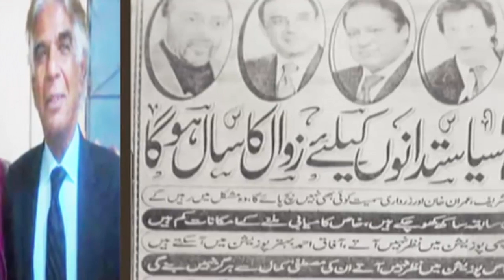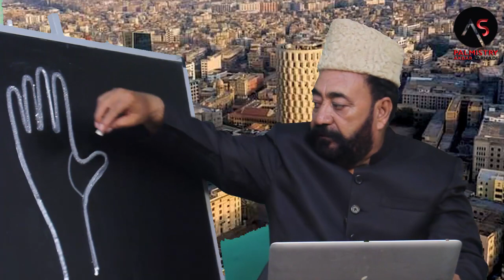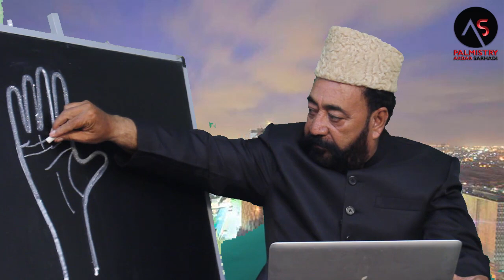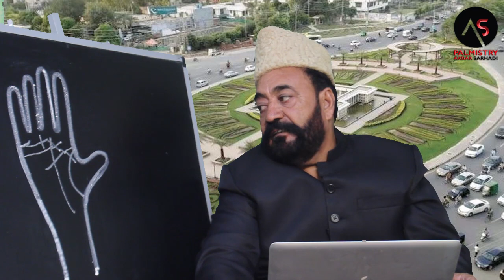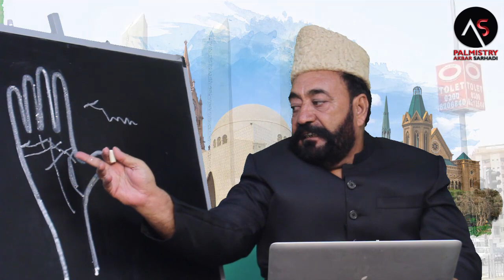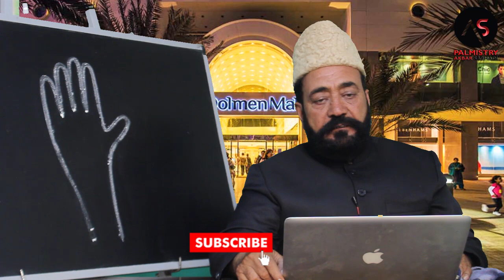SHADI PHIR BARBADI || EP 525